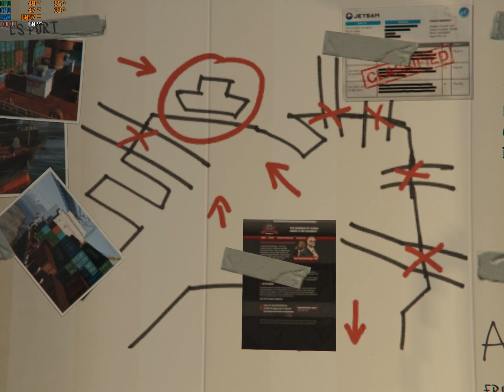Grand Theft Auto V SCOUTING THE PORT Gameplay |GTX 750 Ti | Intel Core i5 4570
in this video i am going to play Grand Theft Auto V SCOUTING THE PORT mission

Ram  :   16 gb DDR3  (4 x 4gb)   1600 MHz

Phone i use

(TOP SELLING GRAPHIC CARDS )
1) RTX 2060

2)RTX 2060 SUPER

3)RTX 2070 SUPER FOUNDERS EDITION

4)RTX 2080 SUPER

5)RTX 2080ti